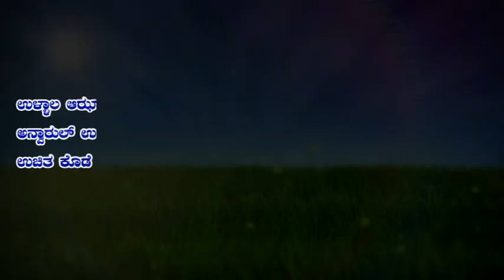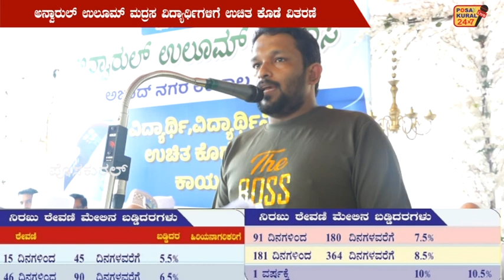ಉಳ್ಳಾಲ ಆಝಾದ್‍ನಗರ ಆಝಾದ್ ಯೂತ್ ಫೌಂಡೇಶನ್ ವತಿಯಿಂದ ಅನ್ವಾರುಲ್ ಉಲೂಮ್ ಮದ್ರಸ ವಿದ್ಯಾರ್ಥಿಗಳಿಗೆ ಉಚಿತ ಕೊಡೆ ವಿತರಣೆ.